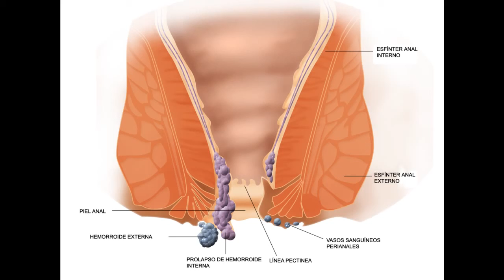Avoid Hemorrhoids Surgery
You shouldn't be embarrassed

Do you suffer from Hemorrhoids? You are not alone. Millions of Americans suffer from this uncomfortable, and at times embarrassing conditions. Hemorrhoid surgery recovery time is roughly 2 weeks, but there another option. Avoid Hemorrhoids Surgery to avoid the long recovery.

The very common condition known as hemorrhoids are painful, swollen veins in the lower portion of the rectum or anus. They usually occur during pregnancy, and after bouts of constipation. The straining and pressure causes the veins in the anal area to become enlarged and tender.If you’re like the millions of American hemorrhoid sufferers, when you suffer an outbreak you can only think of one thing: Relief!

Homeopathic doctors have been using the ingredients in our homeopathic product to treat individual symptoms since the 1700’s. Homeopathic Drugs are not supported by science, they are supported by homeopathic theories and not by most modern medial experts.

Just two sprays three times a day get these ingredients into your bloodstream where they can effectively fight the unpleasant symptoms of hemorrhoids and help you finally get some relief.